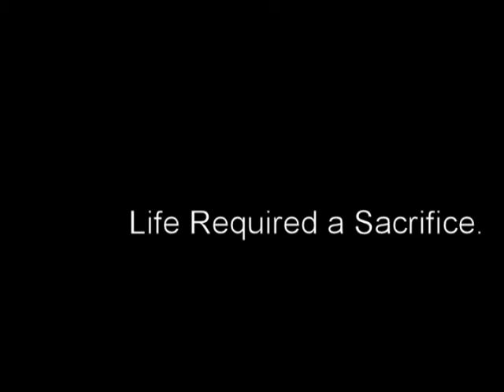Sacrifice for Life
Sacrifice the life of your child or sacrifice your comfort... your choice.